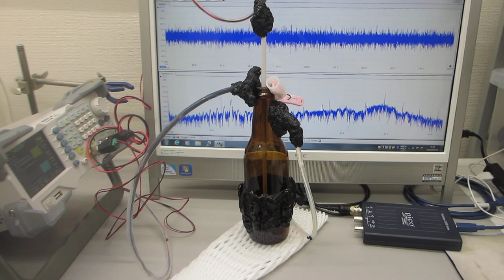100MHz以上の超音波を利用する技術 Technology that uses ultrasonic waves of 100MHz or higher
１００ＭＨｚ以上の超音波伝搬状態を利用可能にする

Technology that uses ultrasonic waves of 100MHz or higher

*Measurement technology for ultrasonic propagation state (original product: ultrasonic tester)
*Analysis technology for ultrasonic propagation conditions (nonlinear analysis system for time series data)
*Optimization technology for ultrasonic propagation conditions (low-frequency vibration and ultrasonic optimization processing)
*Megahertz ultrasonic oscillation probe manufacturing technology and oscillation control technology
*Surface modification treatment technology using fine bubbles and ultrasonic waves
By applying the above technology, we have developed a nonlinear oscillation control technology for ultrasonic waves that enables the use of ultrasonic propagation conditions of 100 MHz or higher.

Note: Original nonlinear resonance phenomenon
Resonance phenomenon of ultrasonic vibrations (10th order harmonics or higher) caused by achieving high amplitude harmonics generated by original oscillation control through resonance phenomena.

２種類の異なる「超音波振動子」を同時に照射するシステム